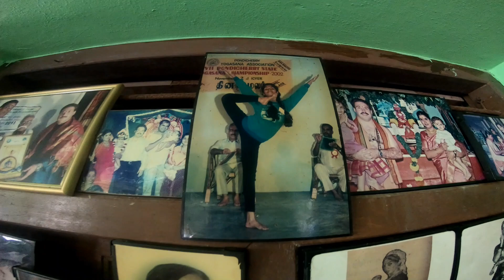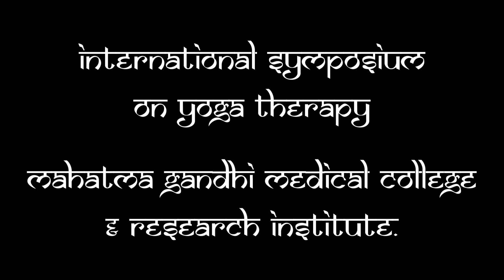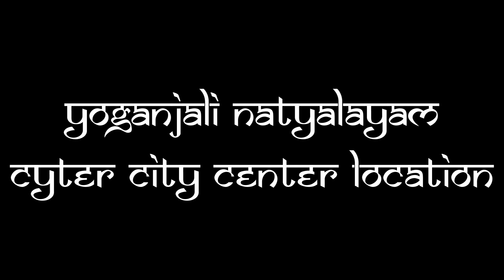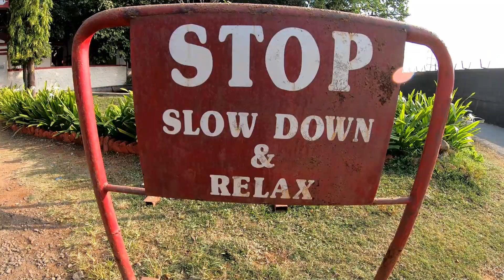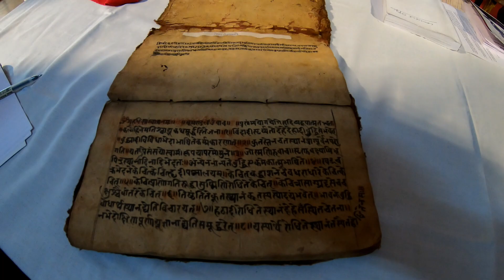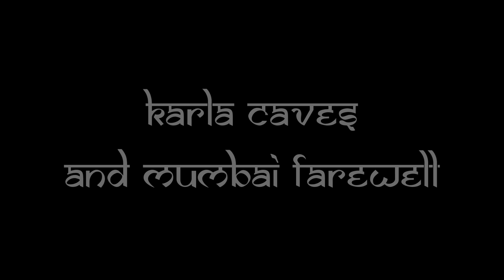LMU Yoga Therapy Educational Journey to India - December 2018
Video documenting the December 2018  LMU Yoga Therapy Educational Journey to India